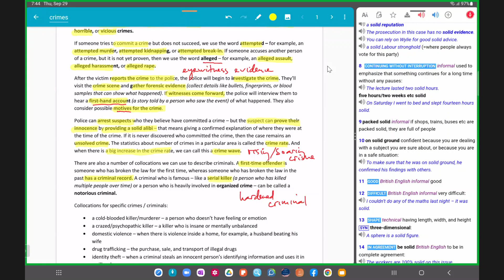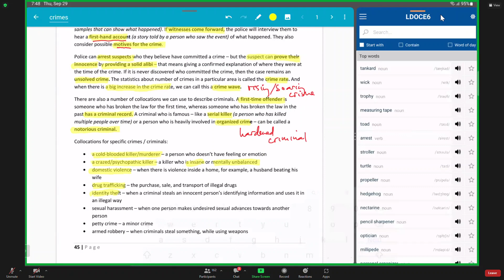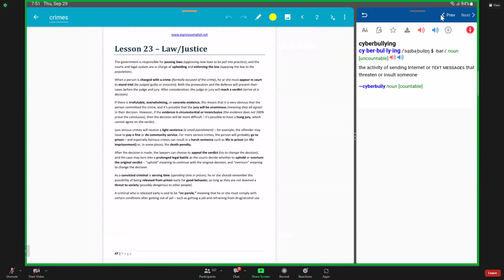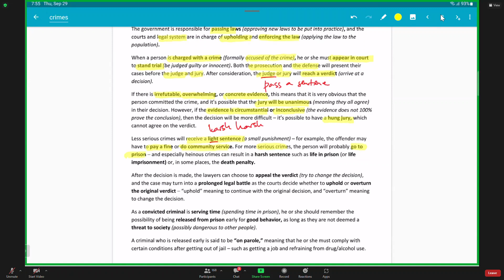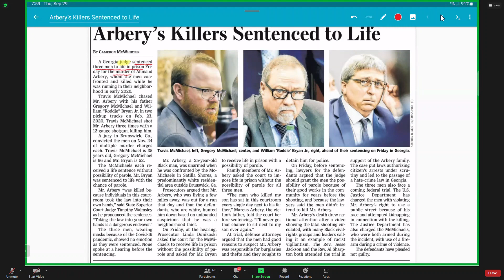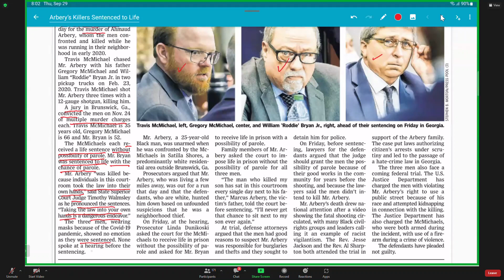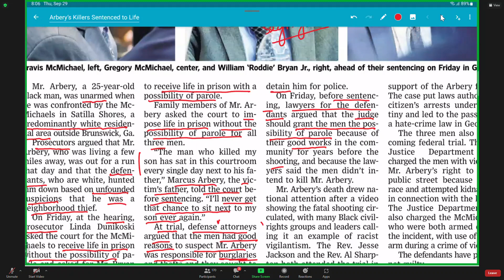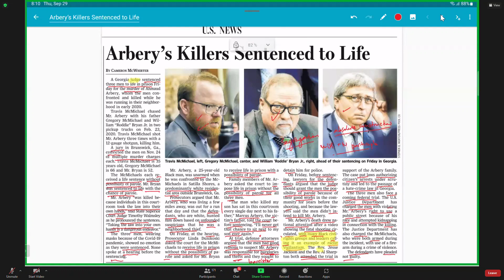Learning English with Master - Unit 8 part 1